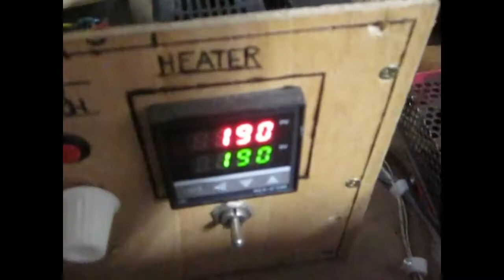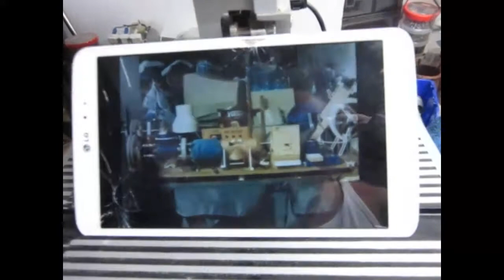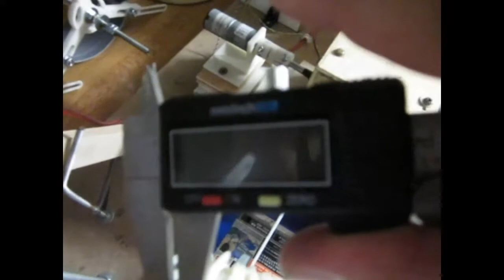filament extruder with belts